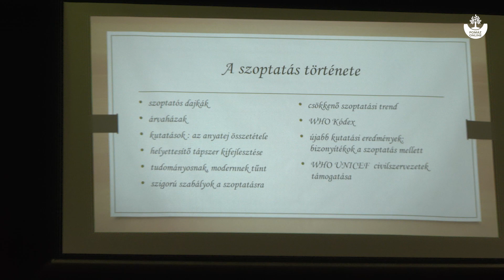Anya és baba közötti testi-lelki kapcsolatban meghatározó az anyatejes táplálás időszaka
Az Életkezdet Szakmai Egyesület szervezésében ebben az évben is megrendezték Pomázon az anyatejes táplálás világnapját.
A rendezvényt Leidinger István polgármester nyitotta meg. Fellépett a Mesedombi Óvoda Katica tánccsoportja.